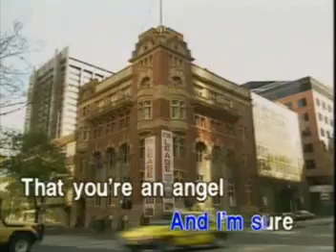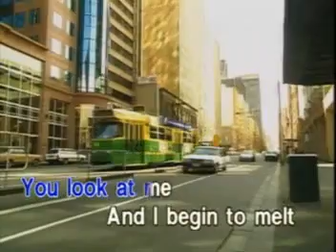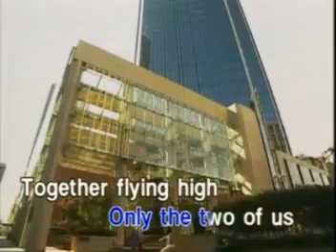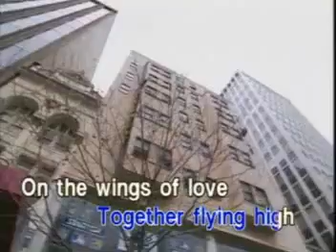08. ON THE WINGS OF LOVE - Jeffery Osborne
Record Label: Star Recording Inc. (now Star Music)